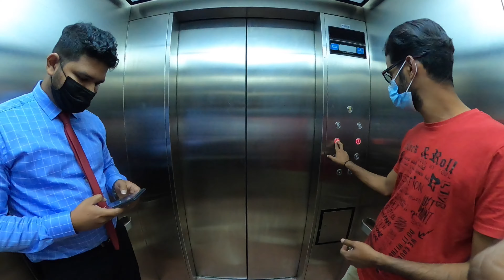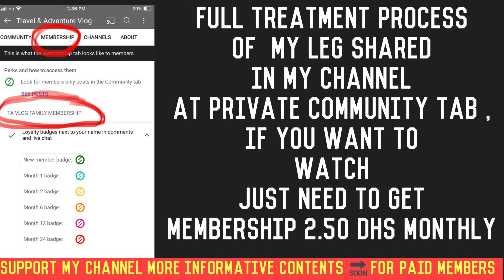Best Ayurvedic Centre In dubai |Ayurdhara | Ep :01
This Vlog is all about my leg treatment with old traditions Methods Ayurvedic practice in Ayurdhara centre

Experience the wellness and healing of Ayurveda in its true spirit & richness at Ayurdhara Ayurvedic centre .
We are specialized in authentic Indian Ayurvedic herbal medicated oil therapy and panchakarma therapies.

We provide Ayurveda treatments in all the aspects of life By following the values of Ayurveda instructed by the Acharyas – health and wellness to all, we are passionate about the healing power of Ayurveda and its ability to help maintain good health.

We provide all sorts of curative as well as wellness therapies by licensed technicians under supervision of experienced and licensed Doctors without losing the authenticity of Ayurveda in an environment of modern amenities.

  Ayurdhara- Your Health is our happiness